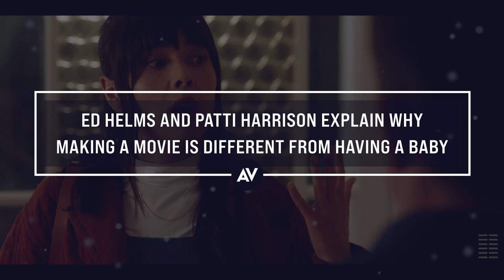Ed Helms and Patti Harrison pitch Together Together's alternate ending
In Together Together, Matt, a forty-something single man (Ed Helms), forges a unique bond with his surrogate, Anna (Patti Harrison), as they strive to do what’s best for themselves and the baby they’re bringing into the world. According to writer/director Nikole Beckwith, the characters’ story has some parallels to Helms and Harrison’s: “Making a movie in such a short, finite time is not unlike the journey Matt and Anna take. We’re doing something really intimate... It was interesting to see their working relationship evolve similarly.” With that in mind, The A.V. Club decided to ask Together Together’s stars: Is making a movie like having a baby? “I would say they’re very similar,’ says Harrison, “Much like a woman giving birth to a baby... When the film comes out there is a lot of shit that comes out too that people don’t know about.” In the video above, the actors get deeper into the analogy, and explain how Together Together subverted their expectations of what a “relationship comedy” could be.